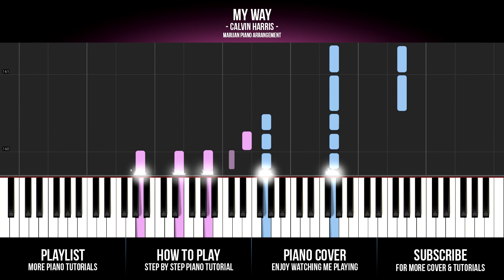How To Play: Calvin Harris - My Way (Piano Tutorial)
Piano Tutorial: How To Play Calvin Harris - My Way on piano.

Calvin Harris: Piano Cover & Tutorials

► PIANO COVER
Calvin Harris - My Way

► STEP BY STEP PIANO TUTORIAL

D.R.A.M. ft. Lil Yachty - Broccoli
The Chainsmokers ft. Halsey - Closer
Major Lazer ft. Justin Bieber & MO - Cold Water